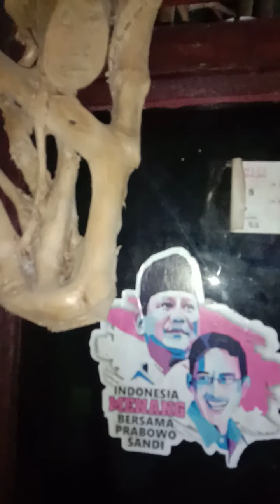Ki Onto Dukun Barang Antik Cirebon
search google cari nama saya KI ONTO atau KI ONTO NOGO RODJO LASKAR MACAN ALI KASEPUHAN CIREBON